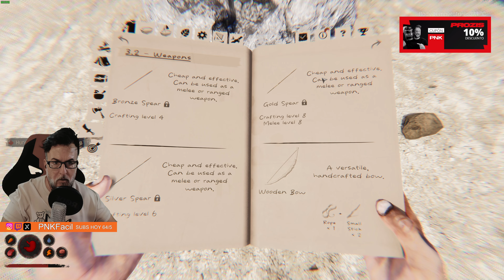ESTE SURVIVAL SERÁ MULTIJUGADOR Y COOPERATIVO! #3 | PROJECT CASTAWAY GAMEPLAY ESPAÑOL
Juega a la demo de Wizdom Academy
05:21 - 06:21

Gameplay español de PROJECT CASTAWAY, un juego de supervivencia y creación ambientado en el océano Pacífico. Vive la vida de un náufrago varado, ¡con solo tu compañía y la de los habitantes de la isla! Navega por el océano, caza, explora islas únicas y reúne recursos mientras luchas por sobrevivir.

Estar varado tiene algunas ventajas, al menos. Explora los hermosos paisajes del Pacífico. Nada a través de aguas azules resplandecientes para pisar arenas doradas mientras las olas chocan contra tus pies. Cuando el clima cambia, busca refugio bajo las palmeras mientras la lluvia azota el océano y escucha el trueno estallar sobre tu cabeza. Utiliza los materiales naturales que te rodean para construir una base, clave para tu supervivencia. Caza animales, tala árboles y busca en barcos naufragados mientras construyes tu camino hacia la seguridad. Será mejor que mantengas tus sentidos alerta: puede volverse solitario en estas islas, y se sabe que los náufragos pierden la cabeza... Mantén tu cordura y asegúrate de dormir bien, o de lo contrario podrían aparecer apariciones antinaturales ante ti, buscando quitarte la vida.